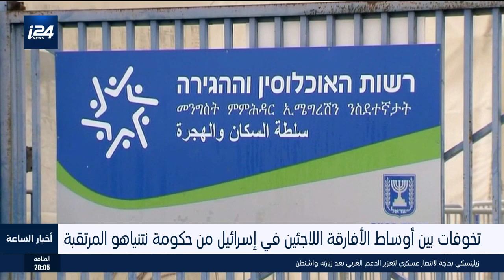تخوفات بين أوساط الأفارقة اللاجئين في إسرائيل من حكومة نتنياهو المرتقبة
نشرة أخبار السابعة من القناة العربية لشبكة i24NEWS -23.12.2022
تقديم: بليغ صلادين
تقرير: عبد الكريم الطيناوي صحافي في قناة i24NEWS
ـــــــــــــــ
لمتابعة موقع i24NEWS بالعربية :